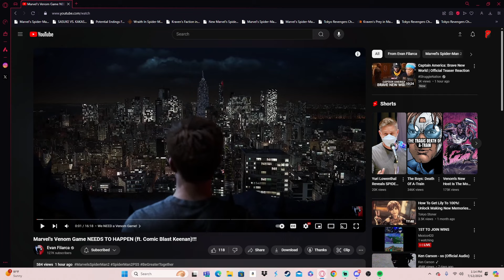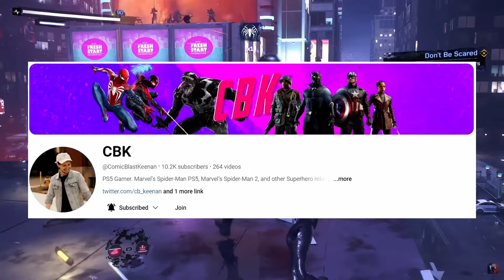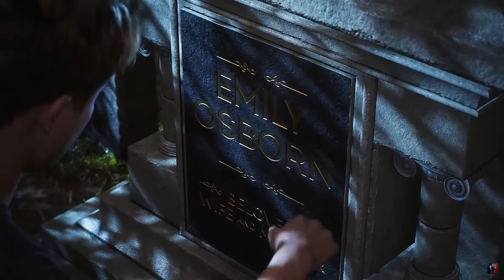The Venom Game Needs To Happen Live Reaction